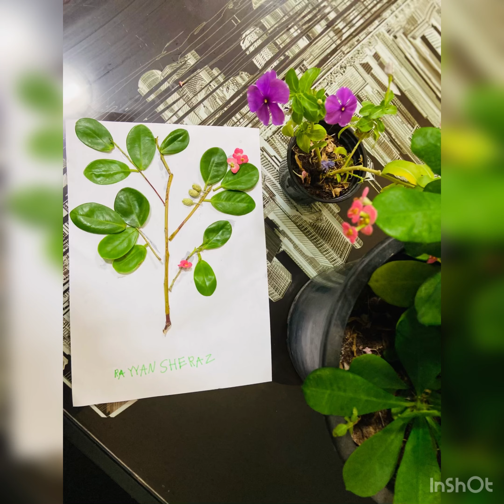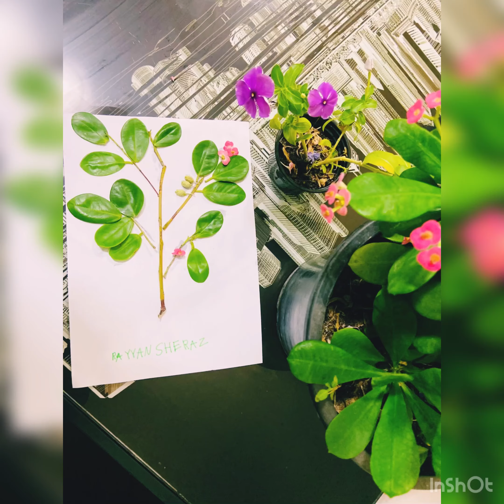DIY Environmental Day Special |Natural Tree making|Craft At Home|Craft ideas|Environment Day Craft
DIY Environment Day Craft for kids and school competition| World Environment Day